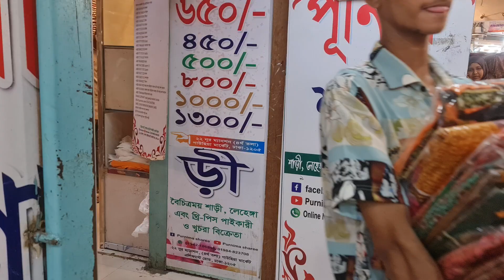পূর্ণিমা শাড়িতে ৬০০ টাকা,৫০০ টাকা ও ৪৫০ টাকার আপডেট পার্টি ড্রেসের মেলা বসেছে